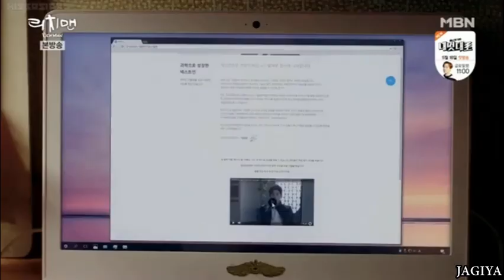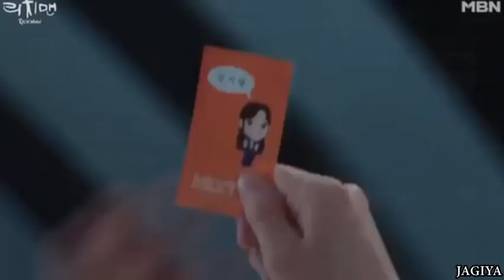Lee Yoochan & Kim Bora | Blank Space FMV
Credit to:

Video: Kiss Asian
Song: Blank Space by Aiden Lewis